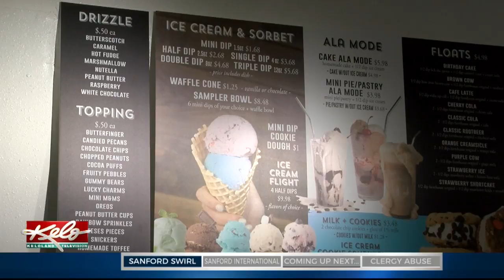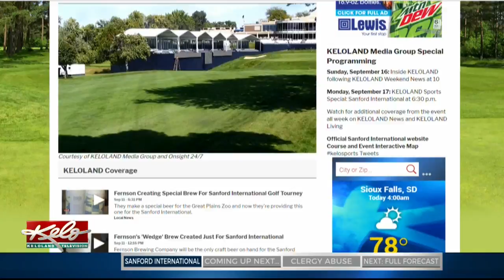Stensland Creates Signature Ice Cream For Sanford International